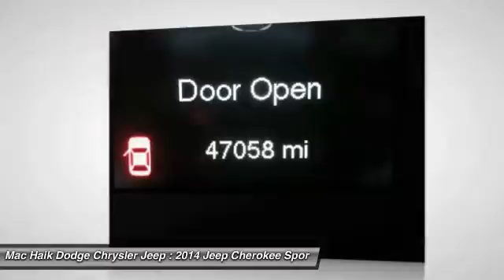2014 Jeep Cherokee Austin 242382A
2014 Jeep Cherokee Latitude

Our 2014 Jeep has aced its 125-Point Inspection qualifying it as a Certified Pre-Owned. Jeep's program offers great peace of mind and comes with a CARFAX report, adds a 3 Month/3,000 Mile Maximum Care Limited Warranty and 7 Year/100,000 Mile Powertrain Limited Warranty plus Roadside Assistance. Don't forget the special financing options when you choose this vehicle. Off-road capability blends with the comfort and fuel efficiency of a crossover in our 1-Owner 2014 Jeep Cherokee Latitude FWD in Brilliant Black Crystal Pearl. Powered by Chrysler's 184hp 2.4 Liter I4 engine and mated to a class-exclusive 9 Speed automatic transmission, it achieves a best-in-class driving range of up to 490 hwy miles on one tank or 31 mpg.Inside, you'll see that the cabin's layout is driver-friendly. A leather steering wheel with audio controls, a fold-flat front passenger seat and a convenient 60/40-split folding and reclining rear seat come in handy. Whether out pounding snowdrifts into submission or coasting down the freeway, our Jeep Latitude has all the creature comforts you'll need to keep that smile on your face.You'll be supremely confident knowing that safety features such as anti-lock disc brakes, stability and traction control, and multiple airbags are in place to keep you safe and secure. This winning combination of capability, comfort and style is sure to please you! Mac Haik Dodge is conveniently located close to Georgetown, Round Rock, Pflugerville, Hutto, Taylor, Temple, Belton, Fort Hood, and surrounding areas.